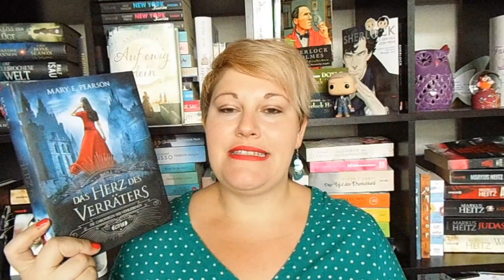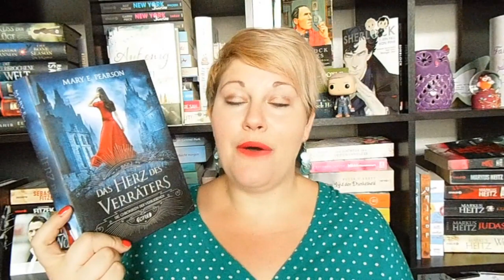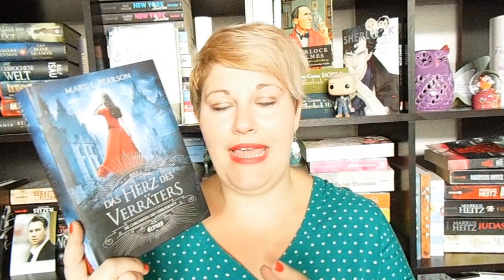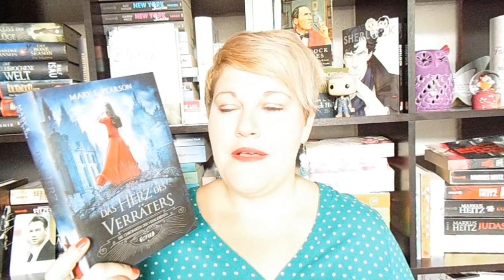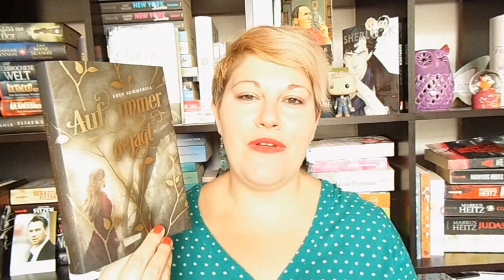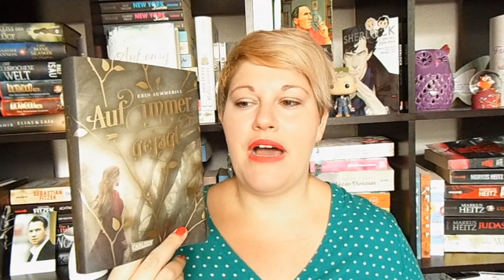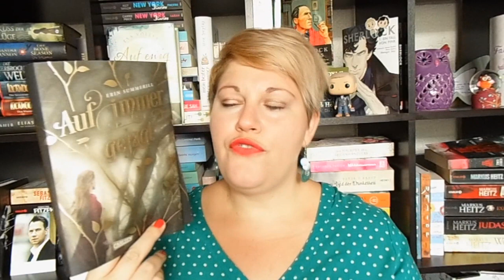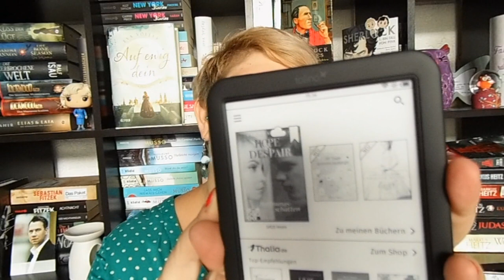Bücherwoche #30 ~ Jugend High Fantasy, lockere und sommerliche Unterhaltung, Ebook Reader und Game o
Die letzte komplette Arbeitswoche ist geschafft, nur noch 3 Tage, dann endlich Urlaub :-) Neben tollen Büchern hatte ich diese Woche auch einen kaputten E-Reader - was geschah, seht ihr in meinem Video :-)

Bücher
„Das Herz des Verräters“* von Mary E Pearson

„Herz berührt“* von Jo Berger
Zum Buch

„Der Anfang“* von Eva Völler
Zum Buch

Zum Game of Thrones Hangout zur 2. Folge